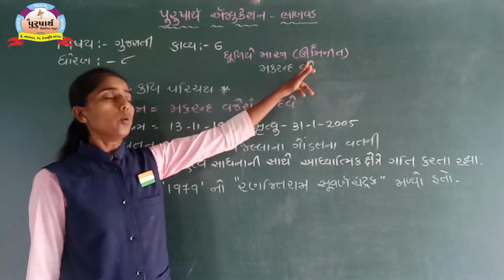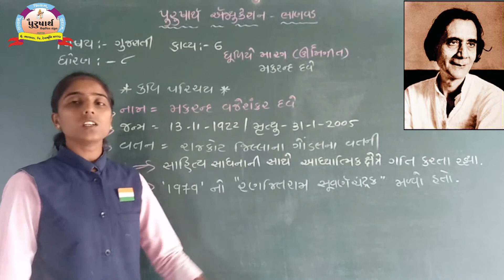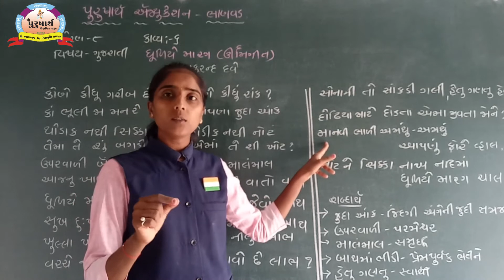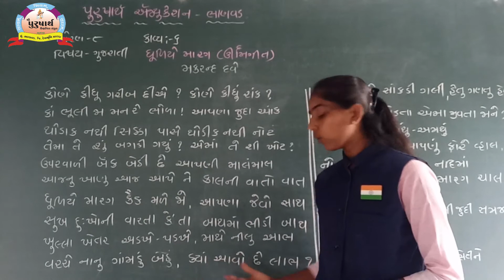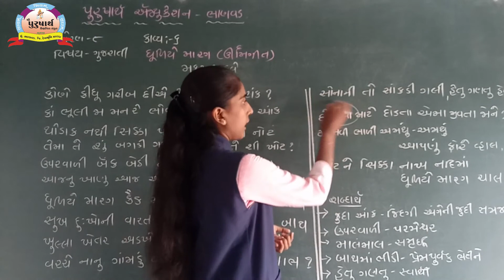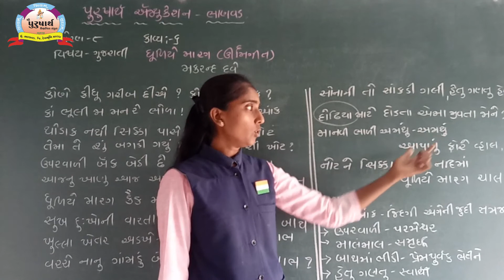Class 8 || Gujarati || Unit-6 Tejalben Ashwar || Purusharth Education Bhanvad